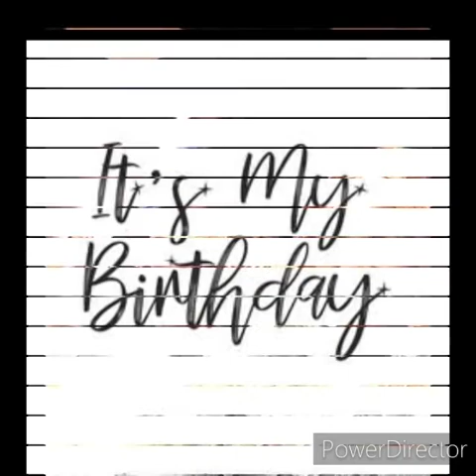Mrs Gloria Oluwakemi Da-Silva 2021 Birthday